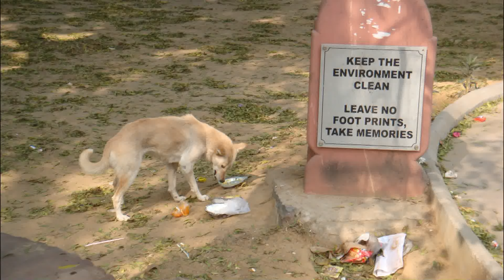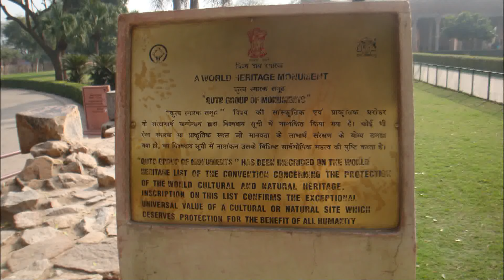Delhi Qutb Minar photos part 1